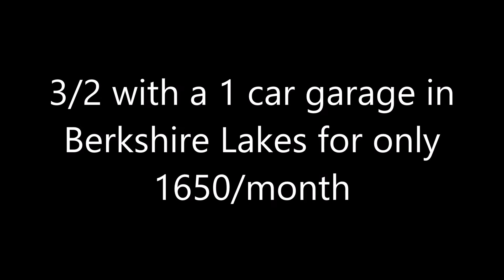The Preserve at Berkshire Lakes in Naples FL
3 bedroom, 2 bathroom, coach-home with a 1 car garage in The Preserve at Berkshire Lakes. This beautiful home is just minutes from some of the best shopping and restaurants Naples has to offer With a quiet preserve view and over 1600 sq-ft. this coach-home is sure to impress. Berkshire Lakes has plenty of amenities with a pool, tennis courts, gym, and a residence only clubhouse.